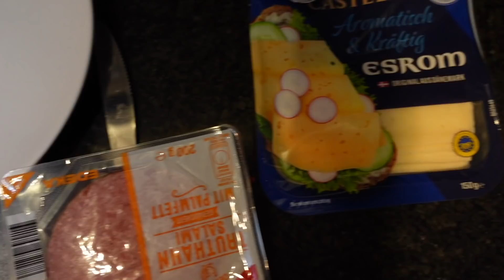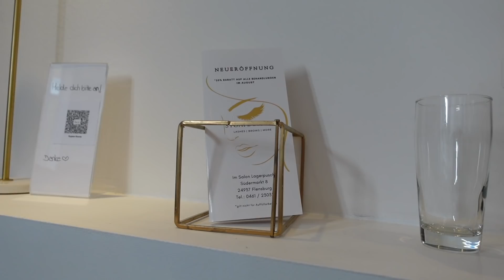4 Wochen Augenbrauen wachsen lassen Projekt und das Ergebnis - Eindrücke vom Haus l Elanhelo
💕💗 ⇓ Weitere Infos ⇓ 💗💕

Wir sind umgezogen und es war ein großes Drama und neben dem ganzen Umzugsstress, hatte ich auch noch ein Haarwuchsprojekt und wie das ganze lief und vor allem, was das Ergebnis war, seht ihr in diesem Video.

► SOCIAL MEDIA ◄

➔ MEINE AUSSTATTUNG